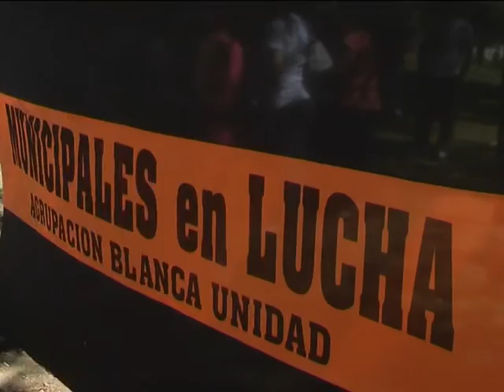ROBERTO MARTINEZ LASTRA TRAS LA AUDIENCIA CON EL MUNICIPIO